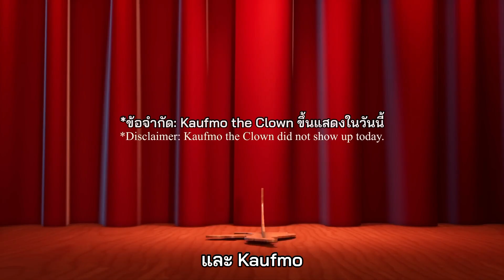THE AMAZING DIGITAL CIRCUS ทางออกมีจริงๆหรือเปล่า หรือนี่คือโรงงานลับของ Caine (พากย์ไทย)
มาชมอนิเมชั่น แนว  psychological dark comedy
บนเนื้อหาของจักรวาล Amazing Digital Circus
จัดทำขึ้นโดย Gooseworx and GLITCH Productions